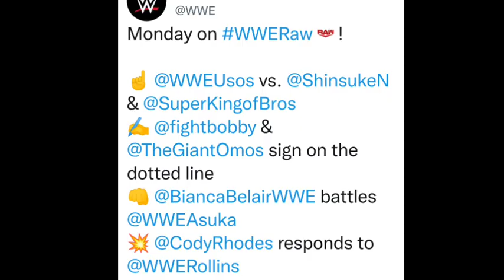Roman Reigns ಯಾಕ್ 🤦🏻‍♂️ ಬರ್ಲಿಲ್ಲ?? MITB ವರಿಜಿನಲ್ ಪ್ಲಾನ್ ಕ್ಯಾನ್ಸಲ್ ಆಯ್ತು 🤦🏻‍♂️